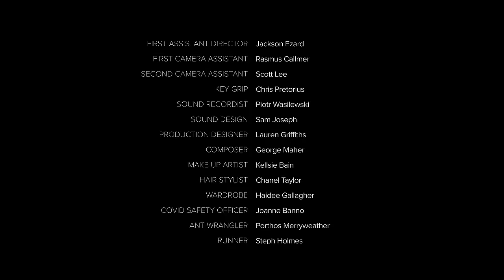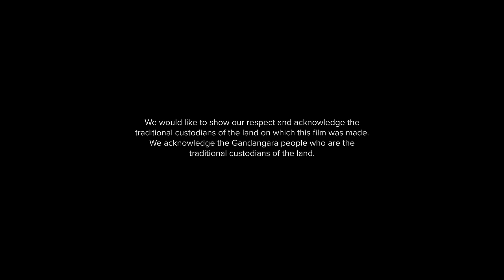THE PARTY JOB | Omeleto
A woman shoots a video for a birthday party.

THE PARTY JOB is used with permission from Raechelle Banno.

Molly is a videographer hired with her co-worker Ben to capture the action at a kid's party. The party is for 11-year-old Kens, thrown by eager but anxious parents Gloria and Chester. But as Molly sets up and tries to figure out what to shoot, she realizes that this party isn't a standard birthday party at all.

But what it is, she can't quite figure out, though she knows things are awkward and tense. It's only when she finally gets to talk to Kens that she realizes exactly what is going on -- and how it's affecting the silent young child at the center of it all.

Directed and written by Raechelle Banno with a deft eye for both droll humor and human vulnerability, this lucid, compassionate short dramedy takes both its tension and comedy from the strange rabbit hole that a relatively grounded presence falls into unsuspectingly. Molly thinks she's entering just another kid's birthday party at first -- there are balloons, refreshments and plenty of guests. The cinematography has a clear, bright sheen to it, capturing this one sunny day fit for a celebration. And yet Molly can tell something isn't right: there are no other kids, for instance. And more importantly, the child that the party is for is a silent, morose presence, even at a party celebrating him.

In this respect, the narrative structure is a bit like a mystery, as Molly tries to figure out what is going on. There are moments of humor on the way, often found in the quirky characterizations of the people she encounters, from her distracted slacker co-worker Ben to Kens' parents, who bring a whole new meaning to the term "helicopter parents." A subtle sense of satire informs the storytelling, sending up the emotional and financial extravagance of modern-day parenting.

But the biting nature of satire is tempered, as Molly's curiosity and growing concern pulls the story forward, and she slowly uncovers just what the party is for. The parents, as it turns out, are celebrating the end of Kens's anxiety. The party, though, seems more for them than for Kens, who has been made to perform the part of a happy, well-adjusted child, though we increasingly realize that he isn't, no matter what the grown-ups around him think.

Actor Karina Banno plays Molly with a watchful presence, whose intelligent curiosity grows as much as her disbelief. But when she finally gets a chance to talk to Kens himself -- played with terrific sensitivity and understatement by young actor Ezekiel Sciacca -- they have perhaps the only genuine human interaction in the film.

But it proves quietly affirming for both, leaving both feeling a little less alone in a strange, sometimes alienating world. And with the film's wisdom and insights into anxiety, it also leaves viewers of THE PARTY JOB feeling a bit more hopeful that compassion and empathy prevail in a world where children living up to others' expectations and assuaging other people's anxieties is more valued than having them feel seen or heard for who they really are.